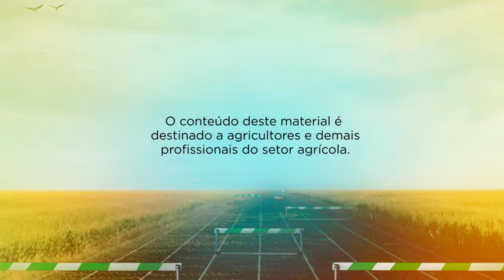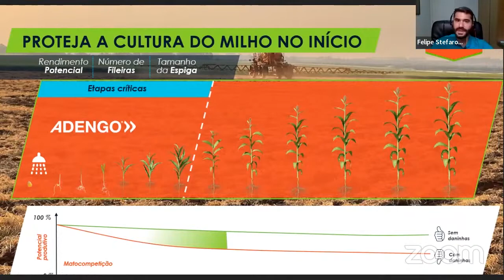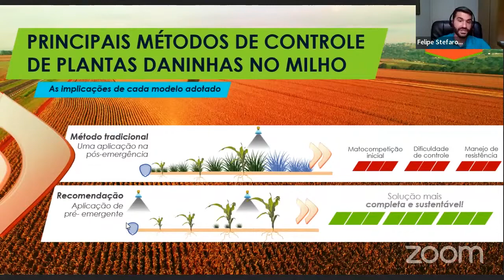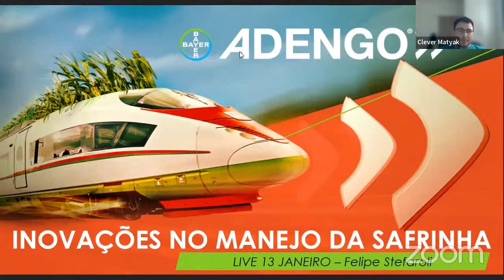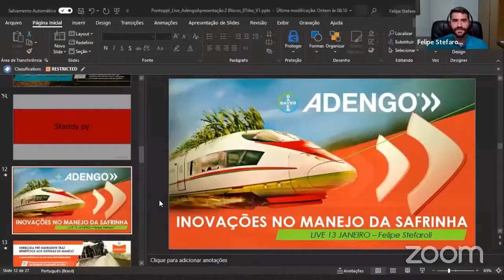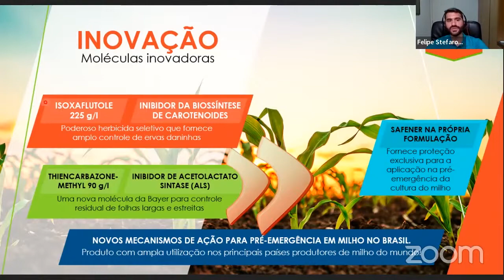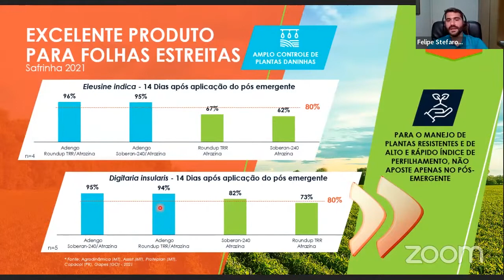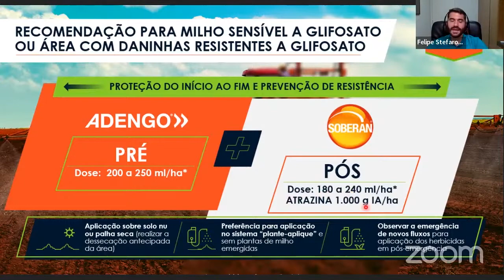Inovação no manejo de plantas daninhas do sistema de milho safrinha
A convite da Bayer, participei de uma live sobre o controle de plantas daninhas no milho.